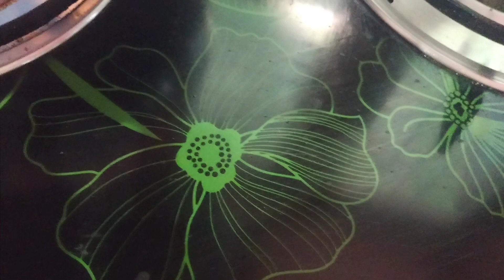ससुर जी ने क्या से क्या बना दिया😱गजब का टैलेंट😊||Daily Lifestyle Vlog || PoojaNaren Vlog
ससुर जी ने क्या से क्या बना दिया😱गजब का टैलेंट😊||Daily Lifestyle Vlog || PoojaNaren Vlog#youtubevideos